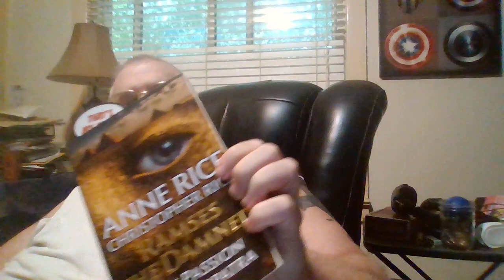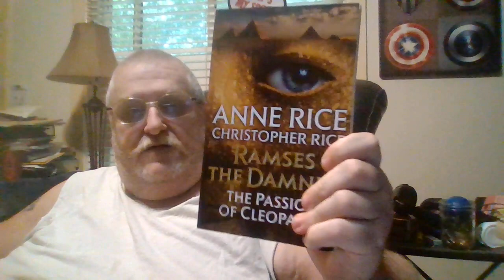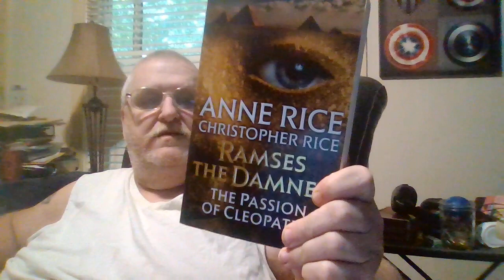WEEKEND & WEEKLY READS